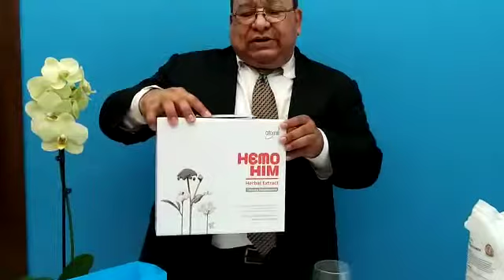ATOMY HEMO HIM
JULIO Morán